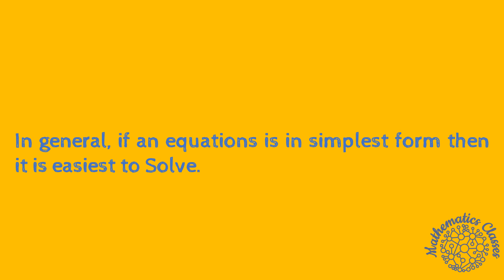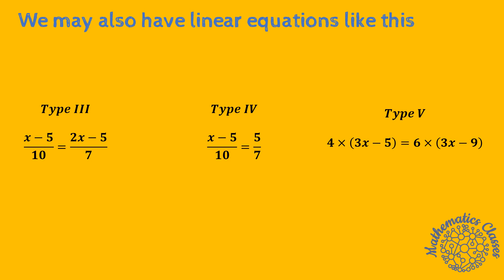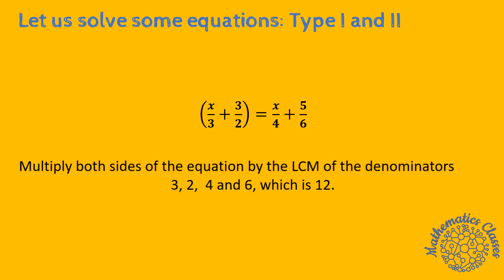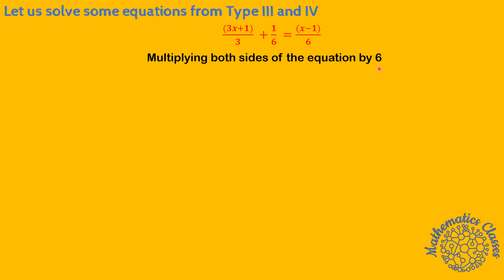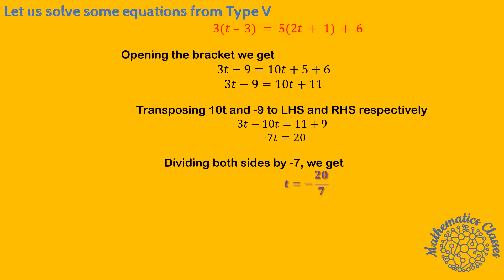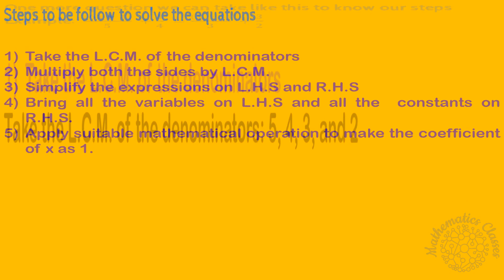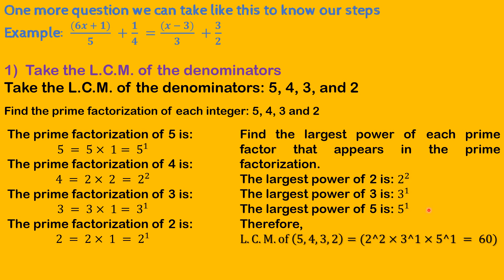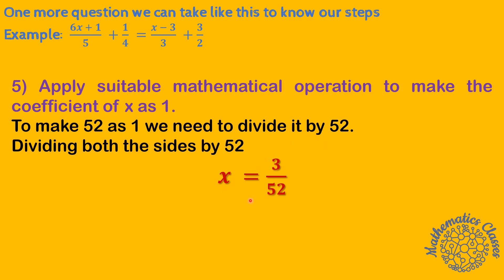#10 Reducing Equations to Simpler Form | Chapter 2 | Linear Equations | NCERT Class 8 Maths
Hi, I'm Rupal Gupta. Welcome to all for the tenth lecture on the Chapter 2 from "Mathematics Classes" for class 8 students. Linear equations need not to be in simpler form but we may need to bring it in simpler form. Some equations in mathematics are not in the form of linear equations but they can be put in the form of linear equations by performing some mathematical operations
on them. After reduction of these equations in linear form they can be solved and the value
of unknown can be calculated easily. This lecture includes the steps to convert the equations, which are in complex form to simpler form.

Time Line
Reducing Equations to Simpler Form

00:00     Welcome to Mathematics Classes
00:28     Contents
00:39     Equations in Simpler Form
01:41     Equations in Complex Form
02:53     Solving Complex Form Equations Type I and II
04:43     Solving Complex Form Equations Type III and IV
06:03     Solving Complex Form Equations Type V
07:03     Steps to be Follow to Convert from complex form to Simpler Form
08:22     Applying all the Steps to Solve the Linear Equations includes the conversion from complex                                  to Simpler Form.

Chapter 2 | Linear Equations in One Variable | Class 8